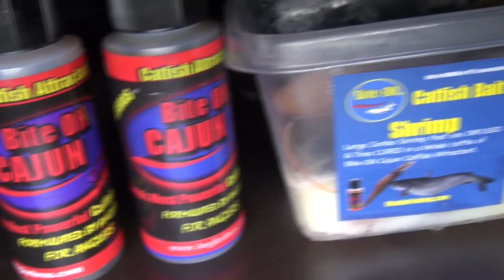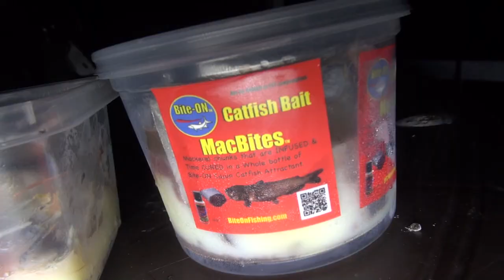July 18 Catfish Fun Video !!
Night Catfishing with Tony and Linda at Irvine Lake !!